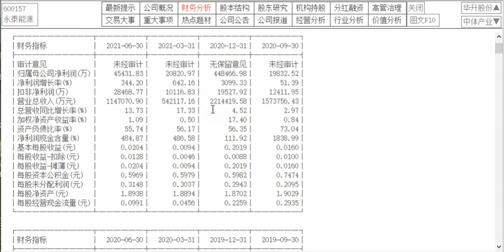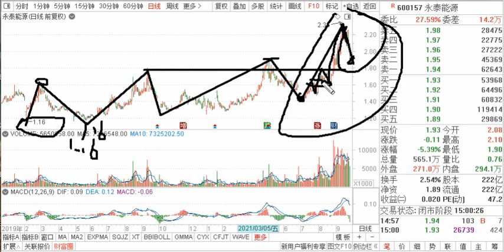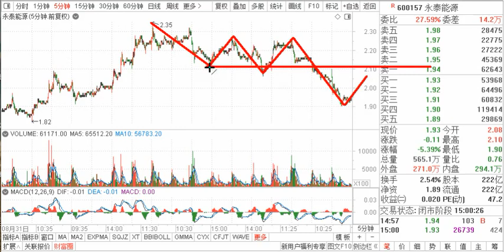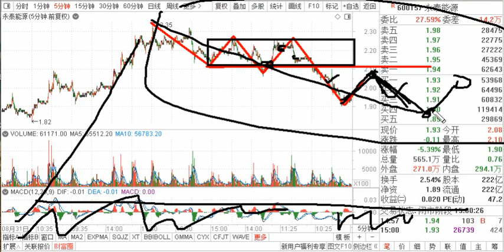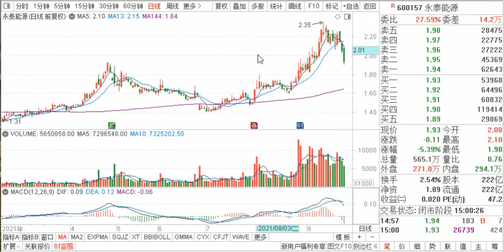永泰能源，业绩翻倍，三连阴后 该买还是该卖？未来还有希望吗？